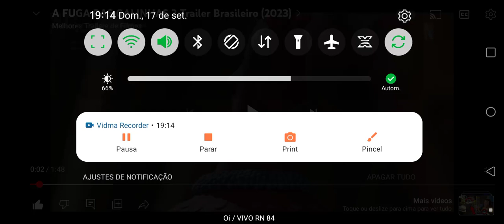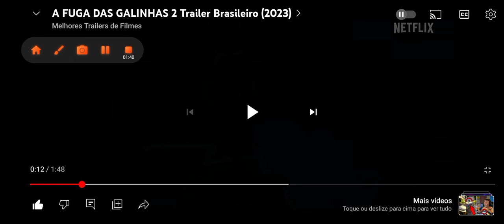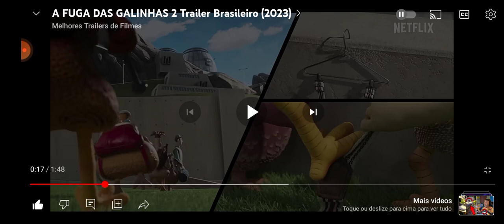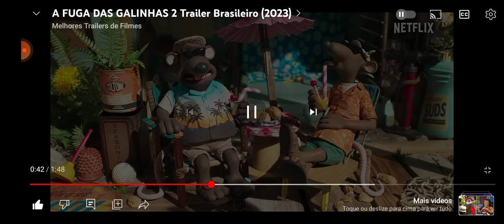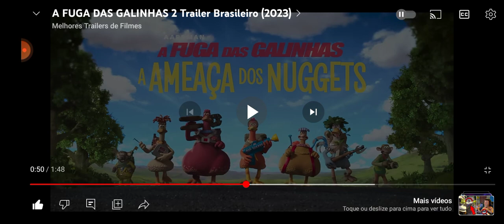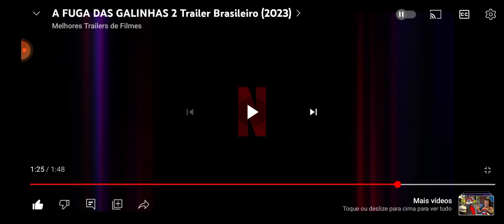REACT ANALISANDO O TRAILER DE FUGA DAS GALINHAS 2